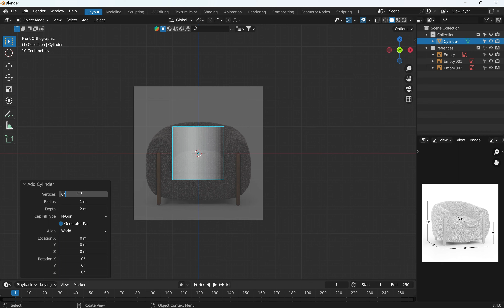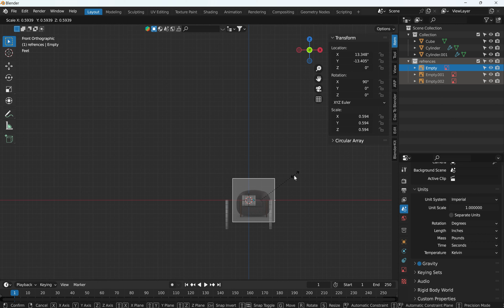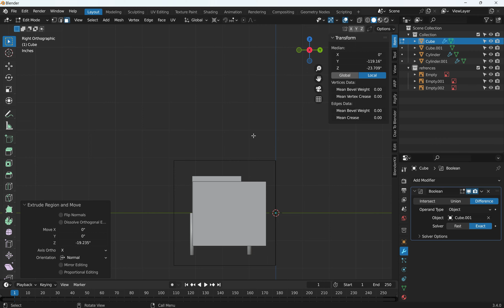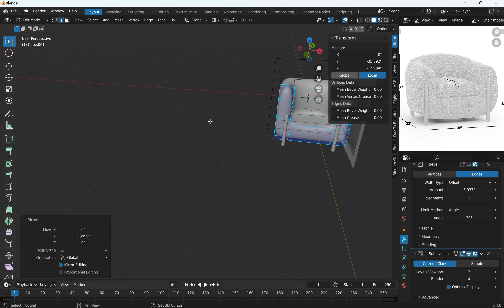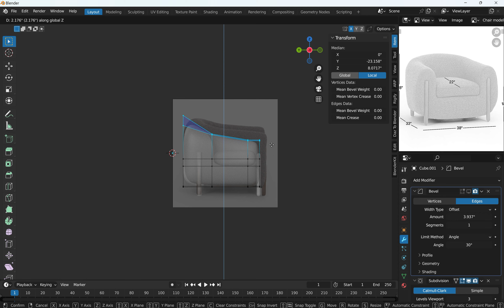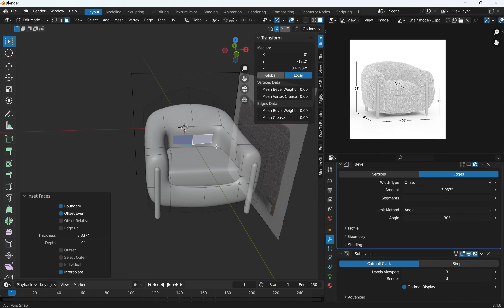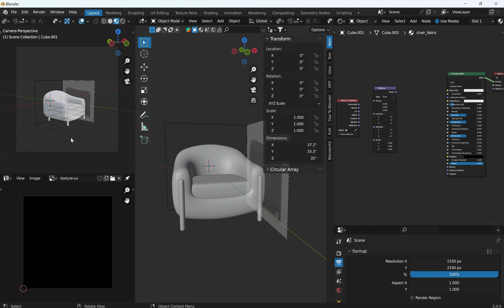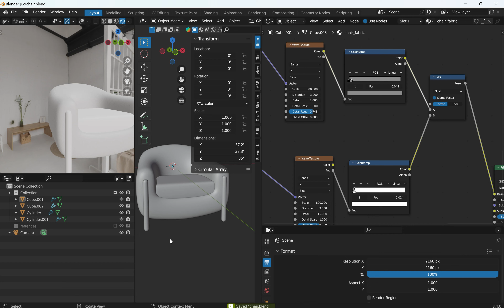Chai modelling tutorial time lapse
Join us as we demonstrate the process of creating a high-quality 3D chair model for a real client project in the field of architecture visualization. This step-by-step tutorial covers the essential techniques used by professional 3D artists to bring their projects to life. Whether you are a beginner or have prior experience, this tutorial is designed to provide valuable insights into the industry-standard practices for creating a chair model. By the end of this video, you will have a deeper understanding of the process and the tools required to create a polished, client-ready 3D model.